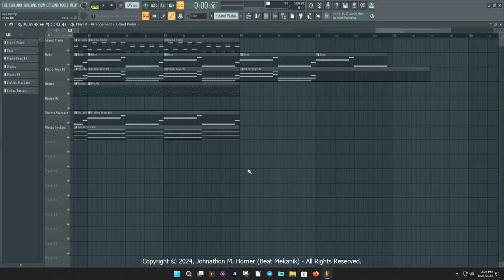[FREE FOR PROFIT] Orchestral Rock/ Dr. Dre Hip Hop Type Beat - "Mastermath" (Stem Recording)